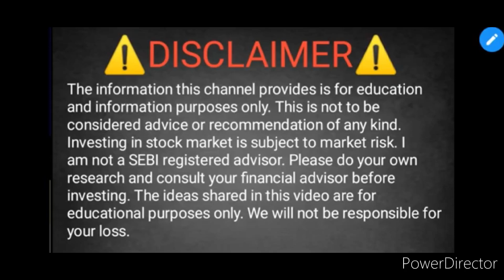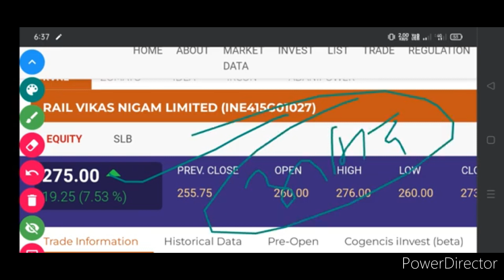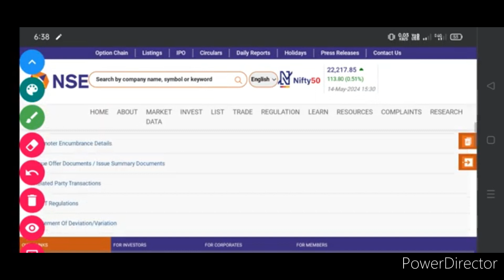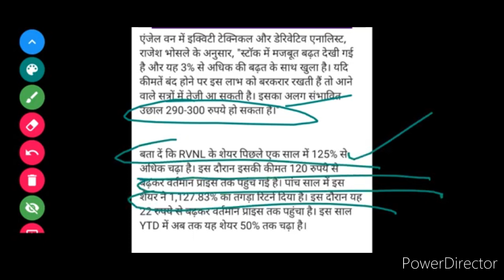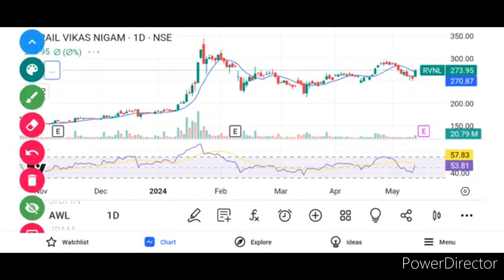RVNL share analysis. RVNL share price Target 🎯. RVNL share latest news.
RVNL SHARE LATEST UPDATE TODAY
RVNL SHARE BUYING LEVEL ANALYSIS
RVNL STOCK MARKET ANALYSIS
RVNL SHARE BUY OR NOT
RVNL SHARE BUY
RVNL SHARE ORDER PRICE